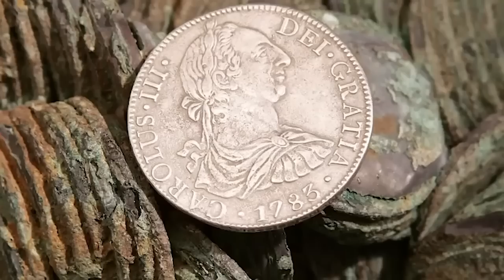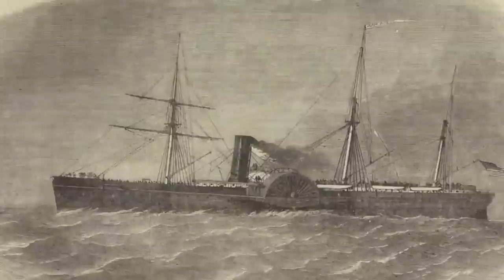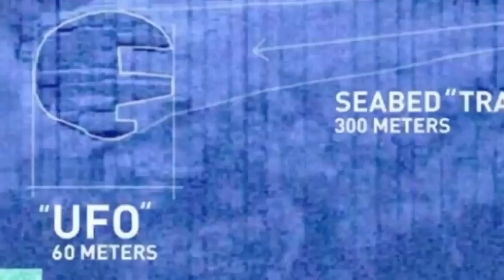Dark Discoveries Made By Submarines | Marathon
These submarines made some interesting discoveries while exploring the deep. It's weird to say we don't know what's going down in the oceans and whenever we run into something unexpected it usually makes the international news so let's explore some creepy encounters in the deep.